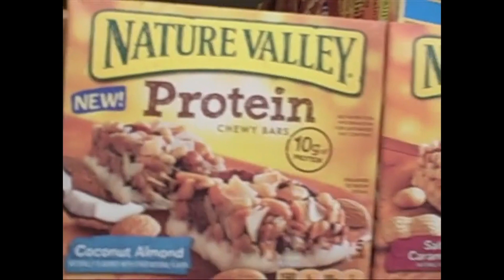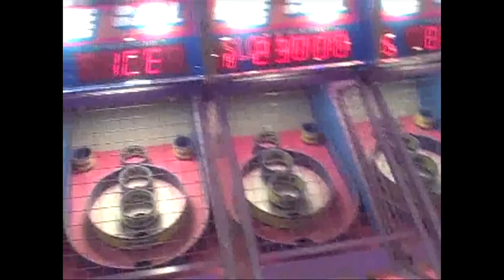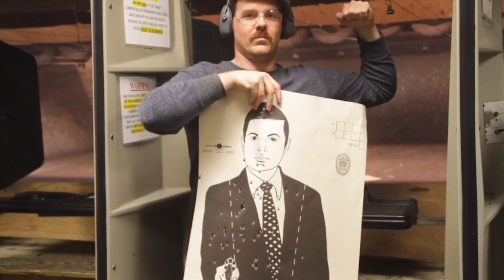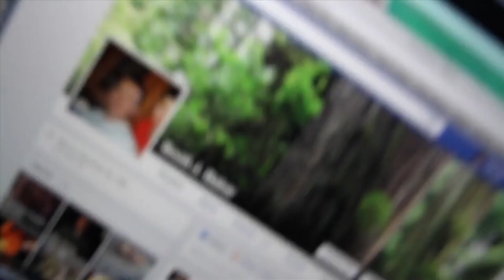Advice for Scotty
A dying father makes a video tutorial to teach his unborn son how to be a man.

Writer/actor George McAuliffe
Director/editor  Andy Deyoung